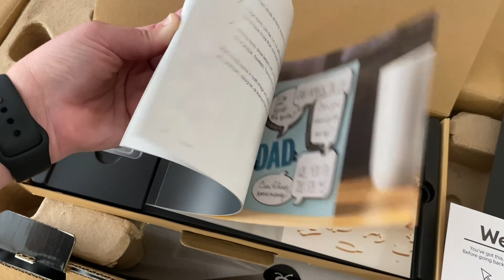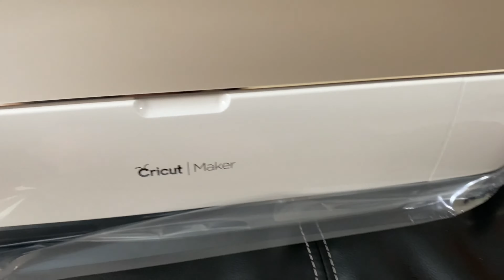UNBOXING: Cricut - máquina de corte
Neste vídeo abro junto com vocês a minha nova máquina de corte: CRICUT!
Comprei online no site do Walmart em novembro e fiz a retirada na loja no mesmo dia. Paguei $320 na máquina.

Modelo: Cricut Maker Champagne